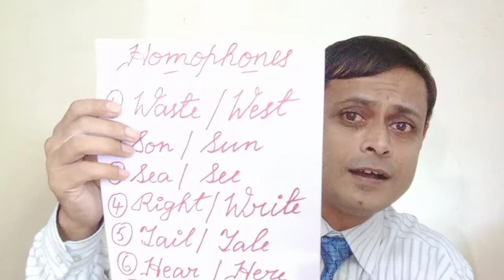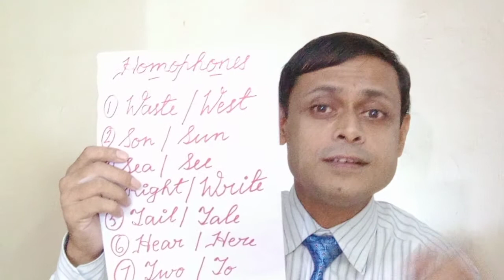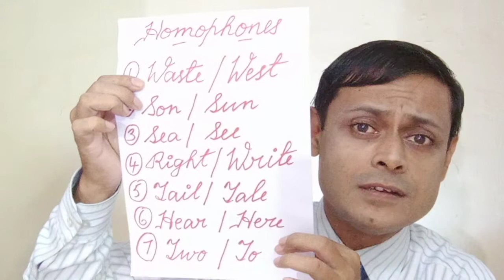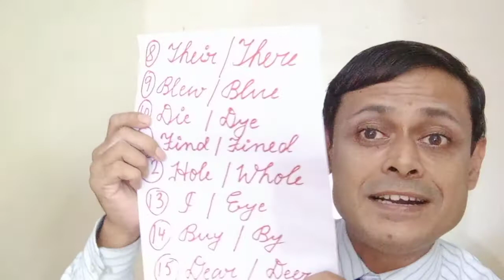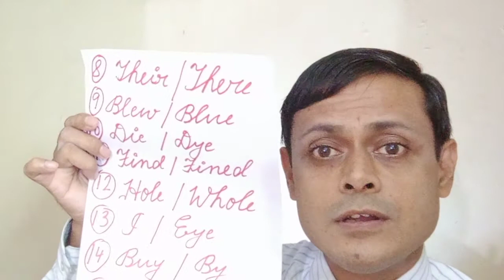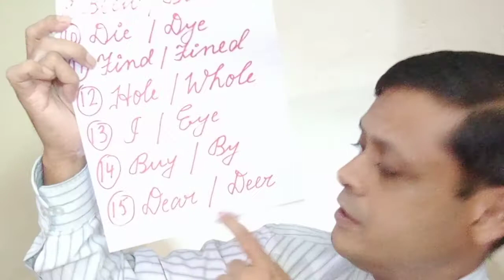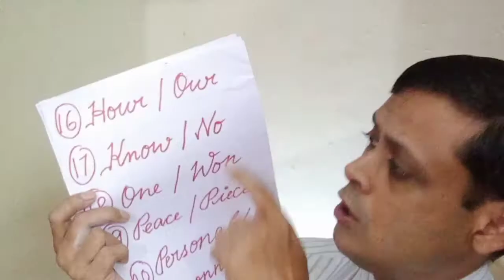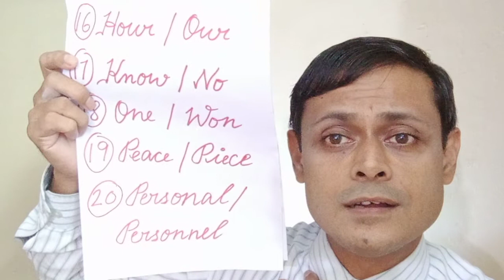HOMOPHONES: ENGLISH WITH PHILOMATH